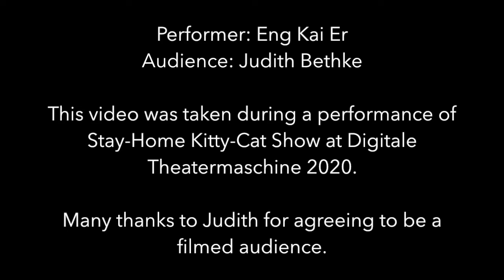Stay-Home Kitty-Cat Show - Trailer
Stay-Home Kitty-Cat Show by Eng Kai Er.
Performed 10-14 June 2020 at Digitale Theatermaschine (student festival organised at the Institute for Applied Theatre Studies, Gießen).

Come and be a cat with me on the Stay-Home Kitty-Cat Show! In this one-to-one, Skype-based performance, you will turn into a cat and then turn back into a human. Don’t worry, I will guide you every step of the way! We will do cat greetings, petting, playing, and other catty activities. As this show is done on Skype, you can join even if you are allergic to cats! Meow and see you soon!
This video trailer was recorded via Skype.